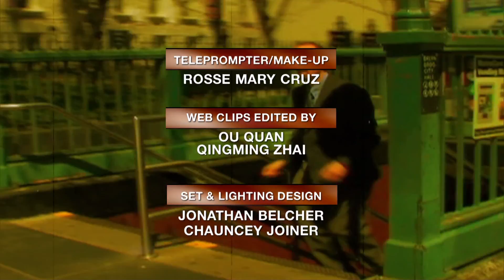BrianLehrer.tv: 100 Years of Flamenco in NYC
Brian explores why sick leave is finally becoming law in NYC with Working Families Party state director, Bill Lipton. Then, after a new lawsuit challenges the MET's admission prices, Brian looks at who should pay for access to NYC museums, with National Center for Creative Aging's Joan Jeffri, Maxwell Anderson from the Dallas Museum of Art, and Paddy Johnson from Art F City. And, finally, celebrating "100 Years of Flamenco in New York City" with New York Public Library for the Performing Arts curator Jan Schmidt and flamenco scholar, K. Meira Goldberg.

Taped: 04-01-13